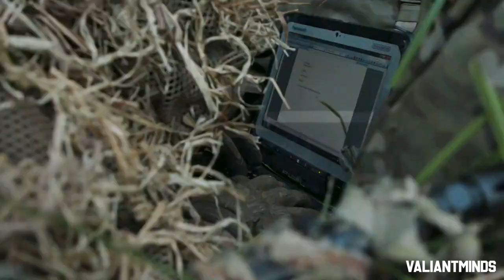Australian Defence Force | Eye of the Storm | 2021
Footage of the Australian Defence Force (ADF) featuring the Australian Army,  Royal Australian Navy and Royal Australian Air Force.

Song: Watt White - Eye of the Storm